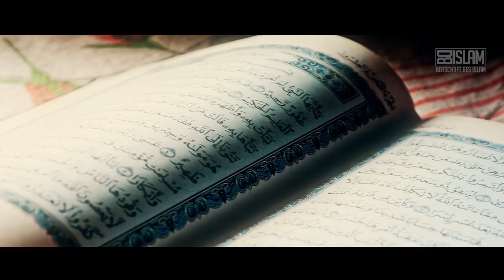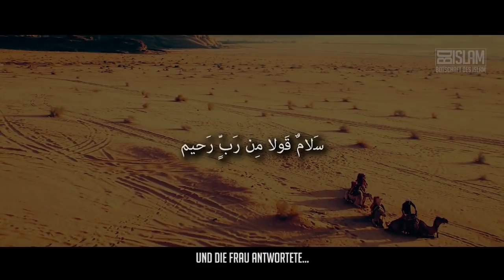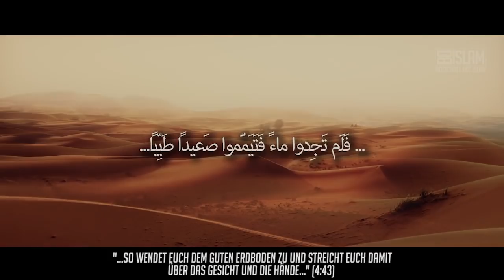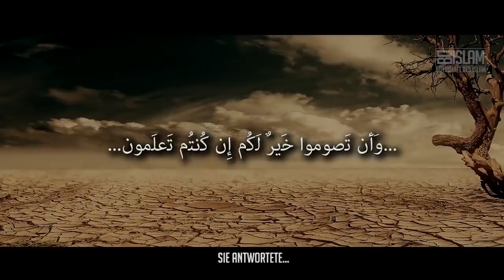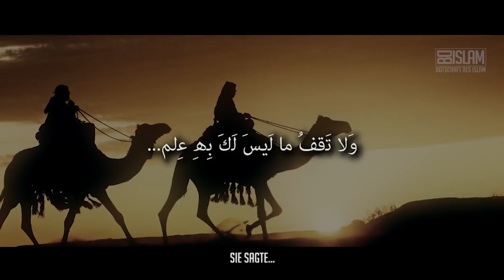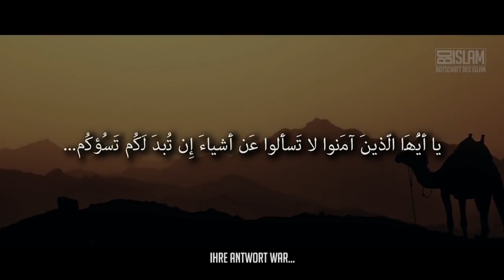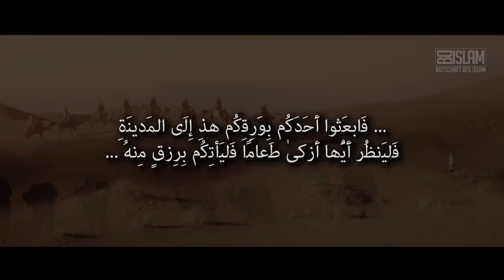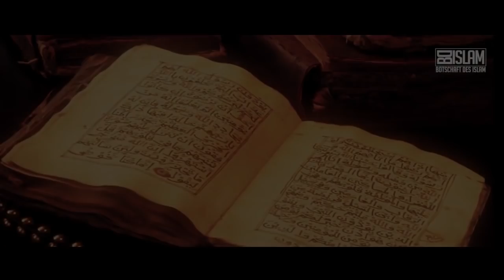Die Liebe unserer Schwester zum Quran ᴴᴰ ┇ Botschaft des Islam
Die Liebe unserer Schwester zum Quran ᴴᴰ ┇ Worte zum Nachdenken ┇ Botschaft des Islam
Welche Bindung haben wir zum Quran? Ist er unser Wegbegleiter, unser Gefährte? Vergleiche zu dieser Schwester zeigen auf, dass noch viel zu tun ist!